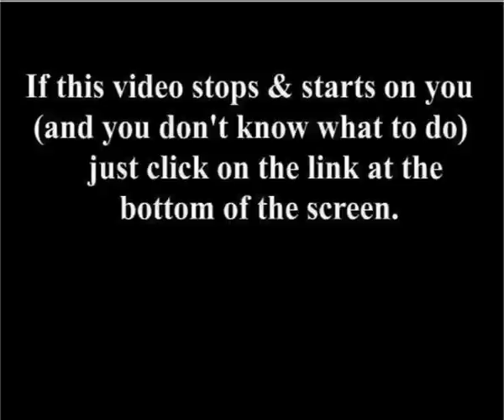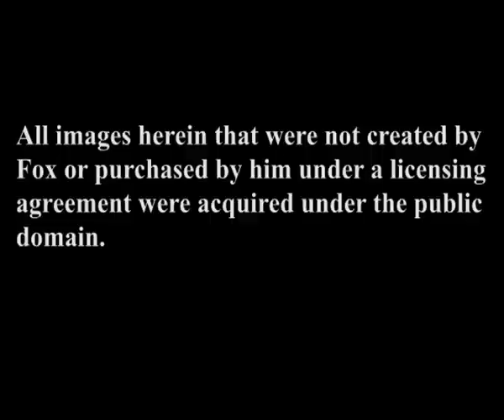PROPHECIES OF LUCIFER 4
A cogent Lucifer makes predictions about the current U.S. economy.